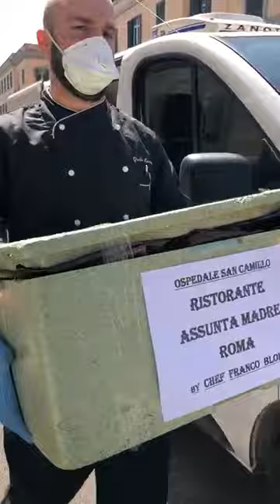ASSUNTA MADRE dona il pranzo ai medici del San Camillo di Roma (News)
Venerdì 10 aprile Assunta Madre ha inviato, per tutti i medici dell'ospedale San Camillo di Roma, un pranzo a base del miglior pesce che si trova solo nel celebre ristorante. Un piccolo pensiero per ringraziare chi, in questo momento così difficile, si trova in prima linea per combattere il Covid 19.

"Assunta Madre ha deciso di stare vicino a i Medici e dell'ospedale. I nostri valori vanno al di là del business, i nostri clienti ci apprezzano anche per questo. Da noi si sentono in un ambiente di amichevole dove poter trascorrere tempo e mangiare il miglior pesce pescato” - ha detto lo chef Franco Bloisi.

Il Prof. Nicola Mangialardi ci ha tenuto a ringraziare personalmente tutto lo staff di Assunta Madre, lo chef Franco Bloisi e la nuova proprietà del ristorante per questo bel gesto, che gratifica lo sforzo quotidiano dei medici, considerati ora più che mai dei veri eroi.